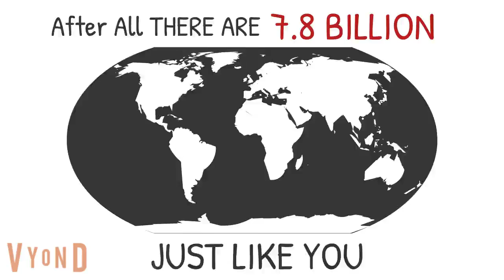How To GlobeKick